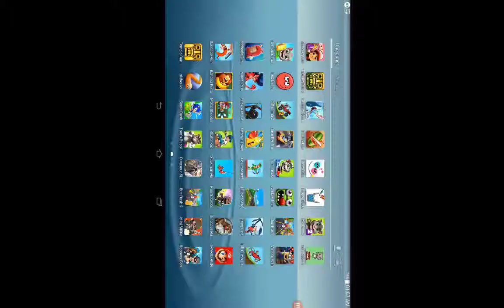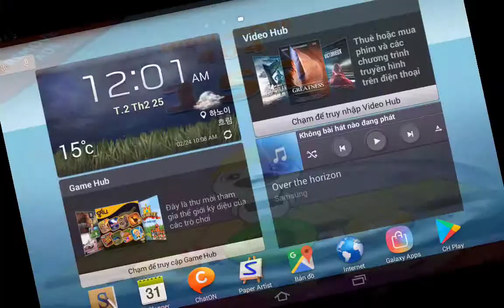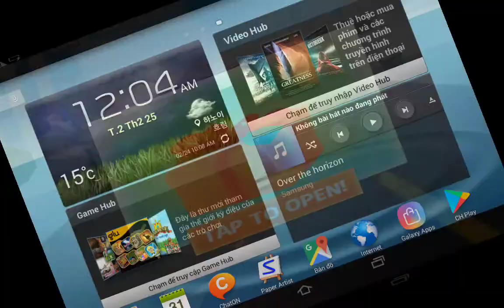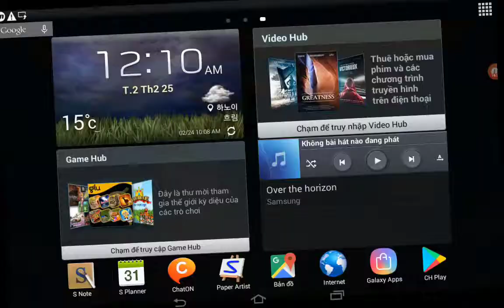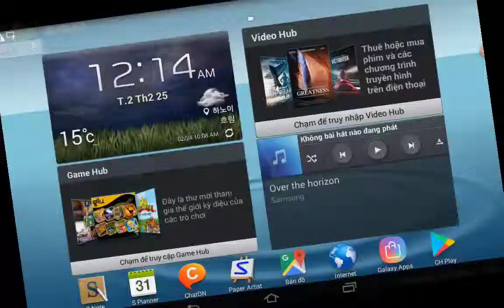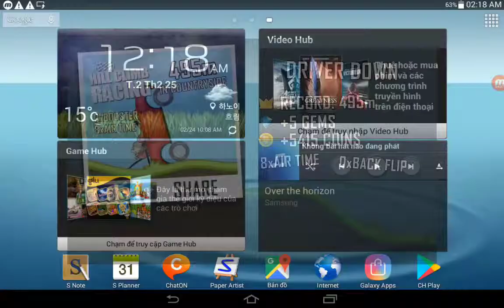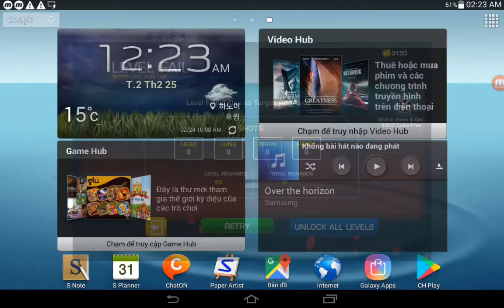Tom Cake Jumb,Bus Rush,Minion Rush,Hang Line,Hill Climb Racing,Dinosaur Hunt